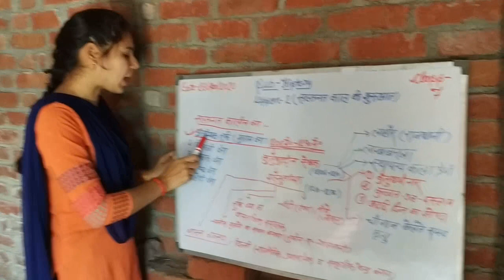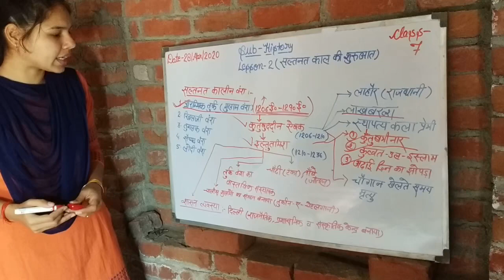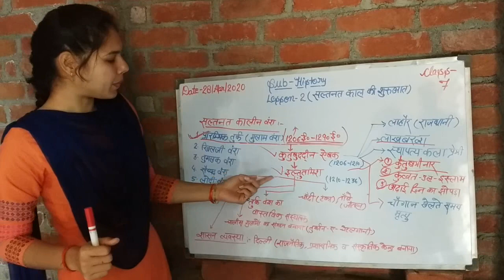सल्लनत कल की शरुआत कक्षा 7 रश्मि जी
सल्लनत कल की शरुआत कक्षा 7 रश्मि जी  sdrd inter college